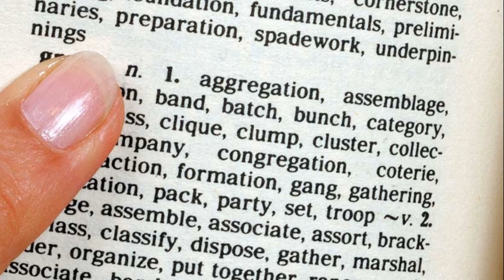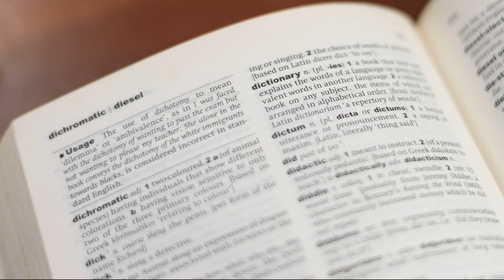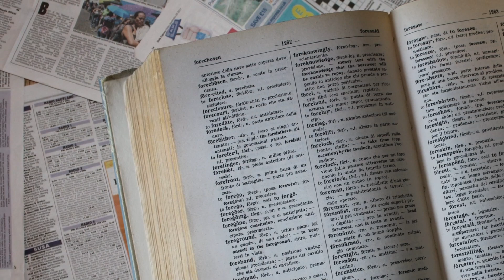Thesaurus Day (January 18), Activities and How to Celebrate Thesaurus Day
National Thesaurus Day! On this day, people around the country celebrate thesauruses for never leaving them at a loss for words. They also pay tribute to the creator of the first modern thesaurus.